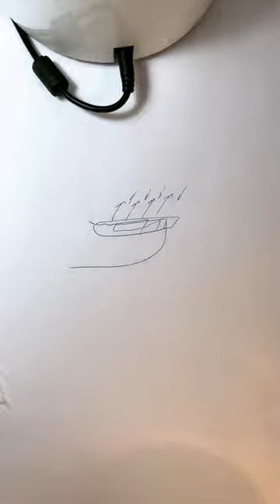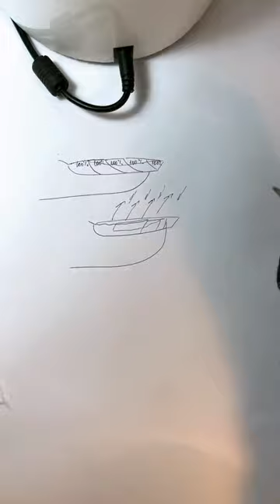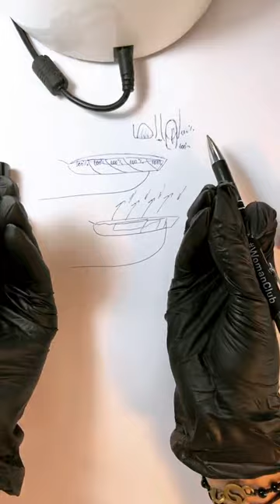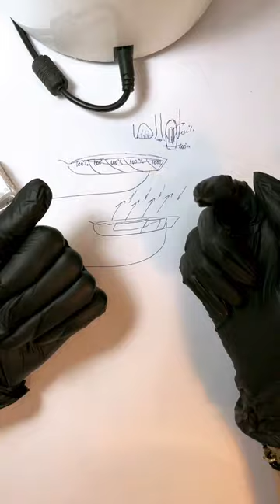Обзор нового формата Nail Bomb - желе-кондиционера для ногтей. Мастер-класс Веры Мирошниченко